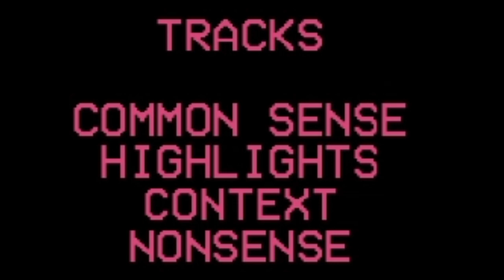VS Nonsense | Hard | Friday Night Funkin Malaysia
Kembali Lagi Dengan Video Baru...

Hai, Nama Saya Ammar Dan Selamat Datang Ke Youtube Channel Saya Yang Mempunyai Content-Content Yang Gempak.

Kalau Korang Enjoy Dengan Content Aku,

Timelapse In This Video :

Intro : 0:00
Cutscene 1 : 1:38
Common Sense : 1:52
Cutscene 2 : 3:33
Highlights : 3:46
Cutscene 3 : 5:30
Context : 5:48
Cutscene 4 : 7:28
Nonsense (Bad Ending) : 7:49
Something : 8:43
Nonsense (Good Ending) : 9:17
Kesimpulan : 10:01
Outro : 11:11

Recording : Obs Studio
Editing : Kinemaster
Thumbnails : Pixellab & Ps Touch